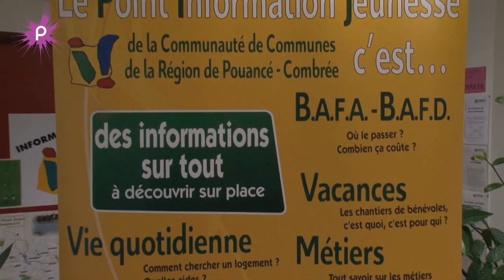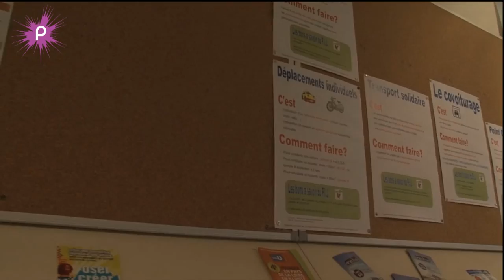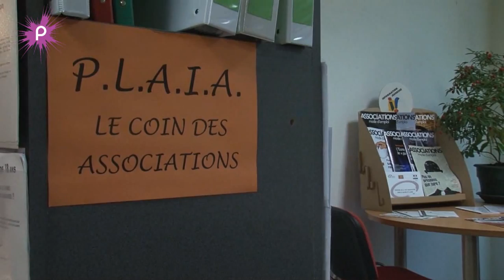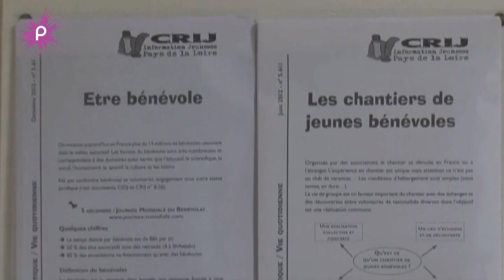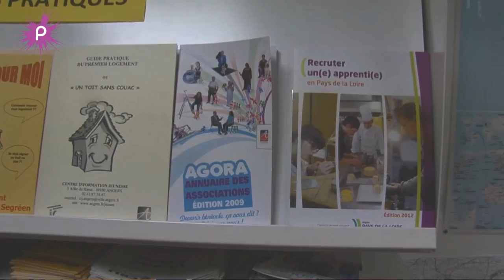Point Information Jeunesse de Pouancé